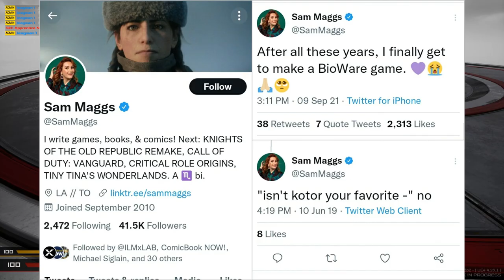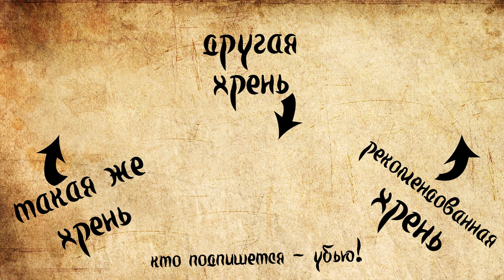Knights of the Old Republic: Анонс ремейка. Ждать или ну его нафиг?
Анонсировано переиздание Knights of the old Republic Remake. И чо? И ничо. Ждём, надеемся на лучшее, готовимся к худшему.
▬ஜ۩۞۩ஜ▬
▶ Сбербанк: 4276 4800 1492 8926